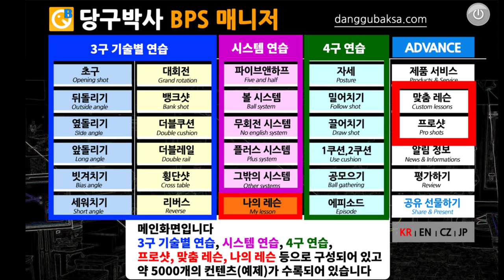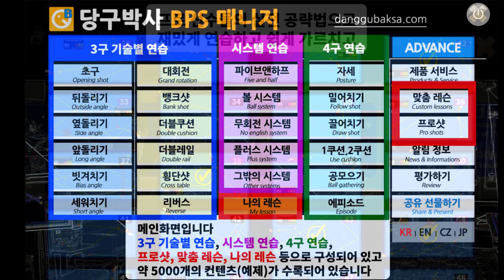노년을 혼자서도 행복하게 사는 방법 (당구박사 BPS 설치후기, 서울 관악구)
당구박사의 BPS(당구연습기)를 서울 관악구에 사시는 분께 설치해 드리고 왔습니다. 이 분을 보면서 당구박사의 BPS가 현직에서 은퇴한 분들께 최고의 친구가 될 수 있겠다는 생각을 하게 되었습니다. 은퇴후 무엇을 하며 보내면 좋을지 아직 그 해답을 찾지 못하신 분들 참고하세요.